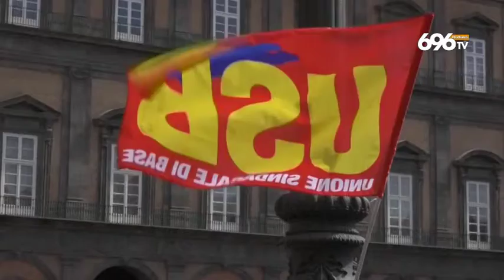Protesta dei tassisti a Napoli, presidio in piazza